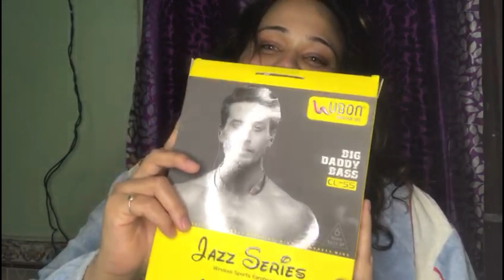Ubon CL-55 Wireless Earphone || awesome sound || Ubon CL-55 Wireless Earphone review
Hey Guys
(FARHA KHAN) Fabby This Side,

 today I’m gonna review  Ubon CL-55 Wireless Earphone ..